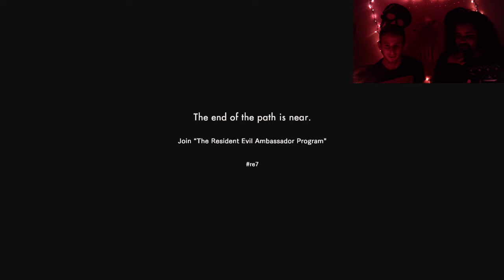"2spooky4me" | RESIDENT EVIL VII (7) BEGINNING HOUR | "Welcome to the Family, Son."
HAPPY HALLOWEEN!

Are you ready to be spooked? Join the Bpoint5 Club this frightful month as many brave souls dare to venture past their fears, their mortality, and even their own sanity to bring you...2spooky4me!

Join Cody as he tries to unravel the mystery of this strange house he has awoken in. He is trapped and must find a way out soon before something terrible happens to him. But he's not alone. With him on this journey is Xander and Senior Skeleman! With their combined intelligence, they may be able to escape with their lives!